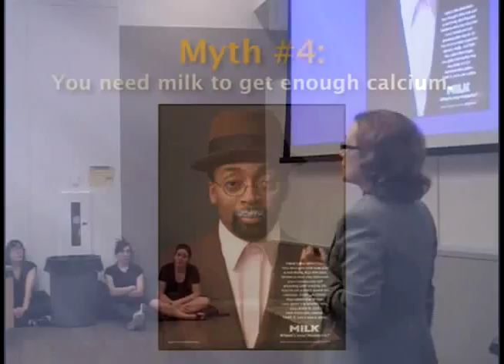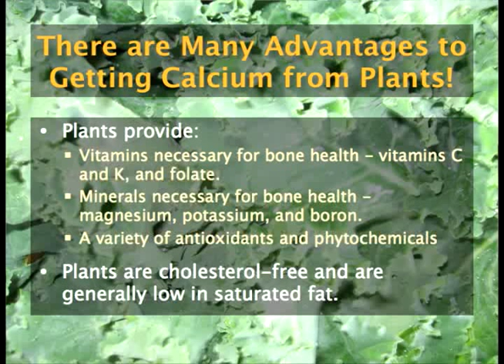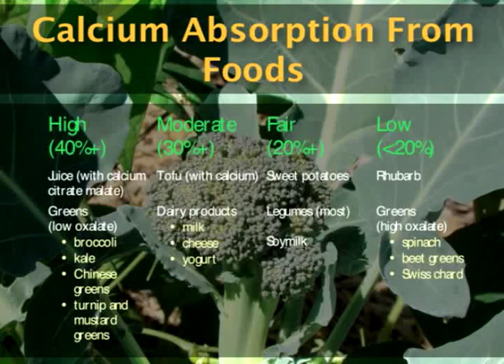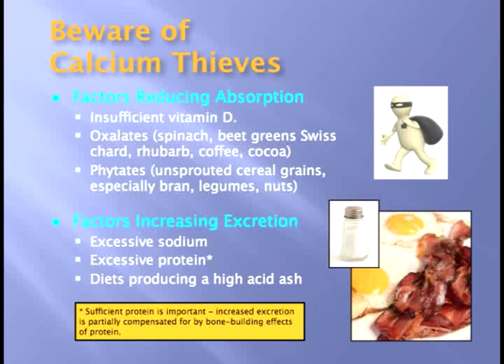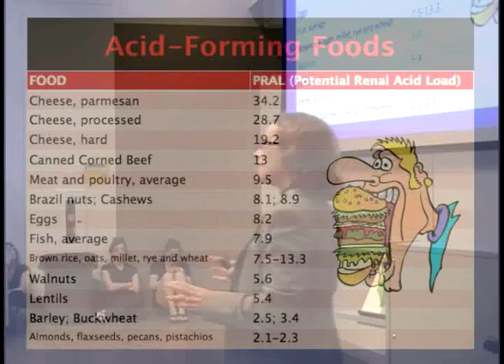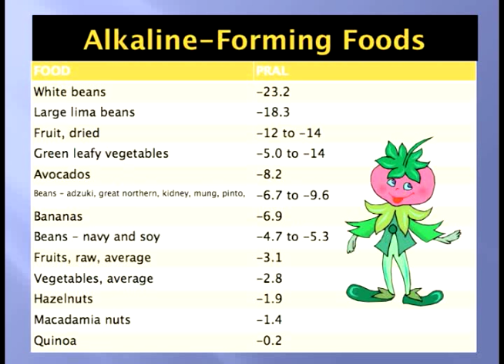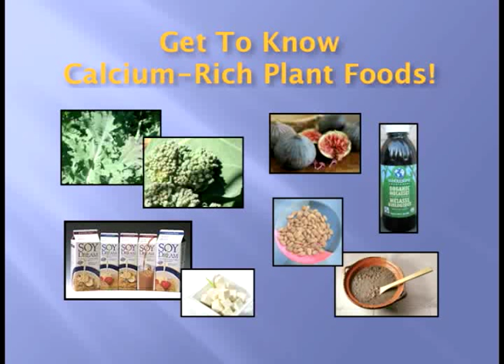Myth 4: You need milk to get enough calcium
Brenda Davis spoke to nutrition students and interested public at the University of Alberta regarding myths surrounding the vegan diet. In this video, she deals with the fourth myth that you need to consume milk to get sufficient calcium in your diet.